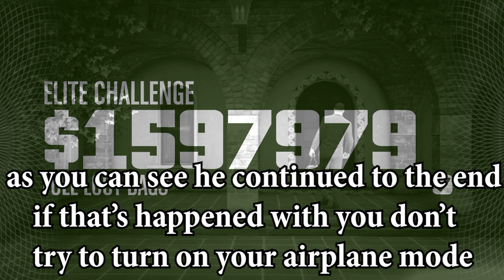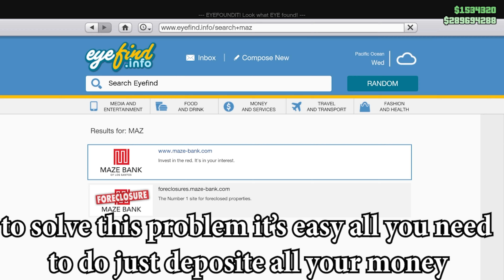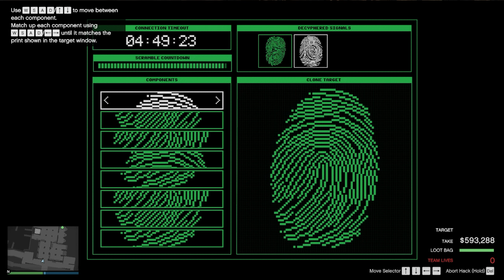How I solved The Replay Glitch!!! - I didn't get my money in Cayo Perico Heist Finals GTA Online